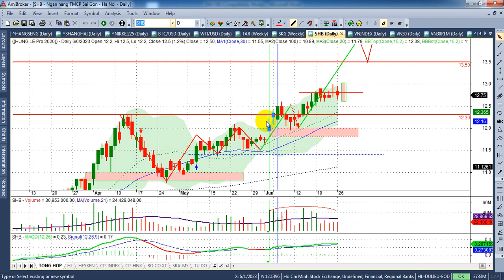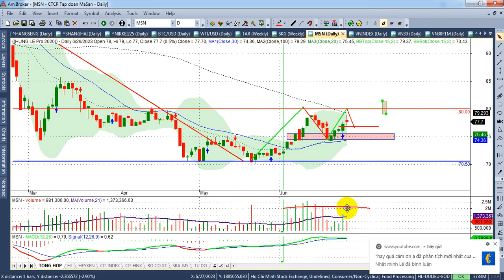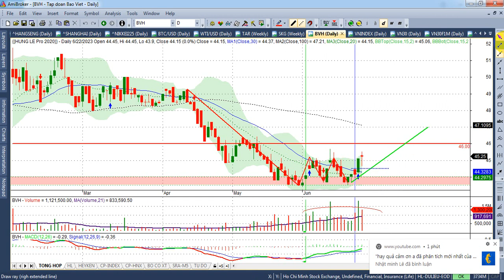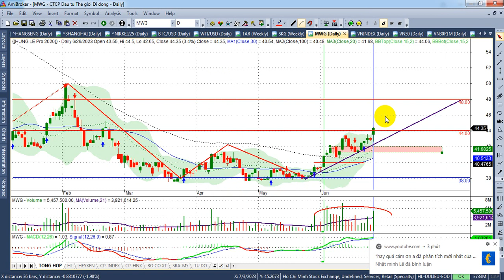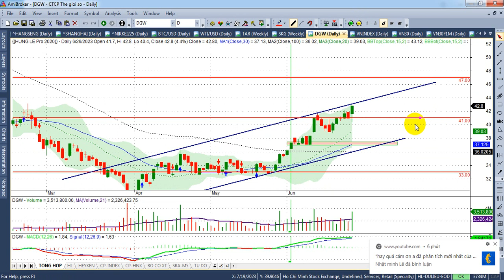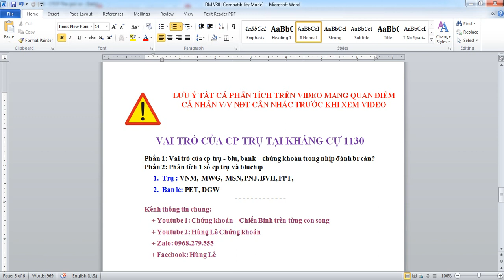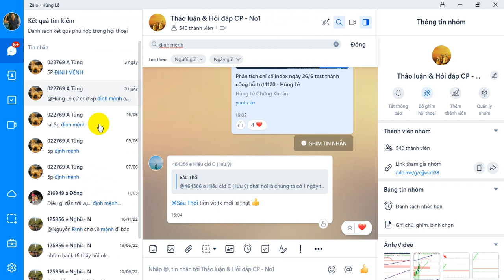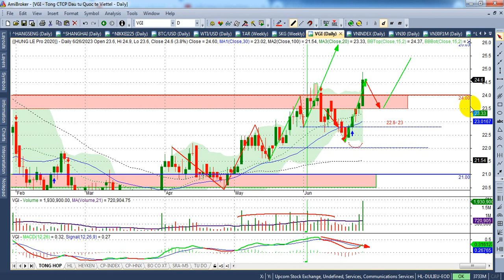Vai trò cp trụ và Bluchip trong nhịp đánh br cản 1130? - VIDEO 183+